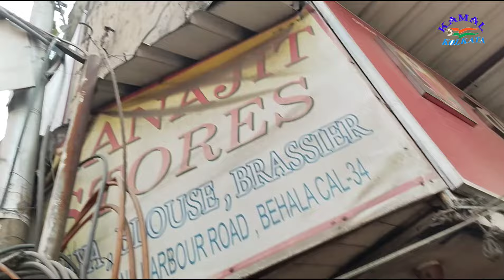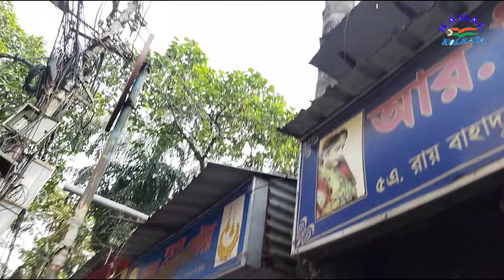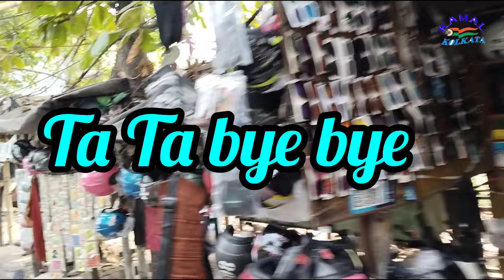Thursday wholesale market at Behala bazaar & Roy Bahadur road